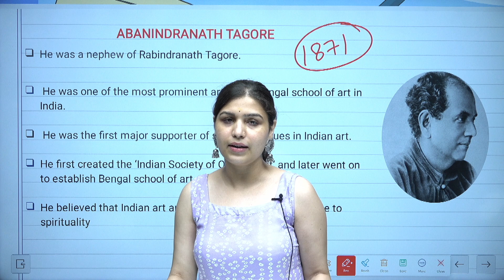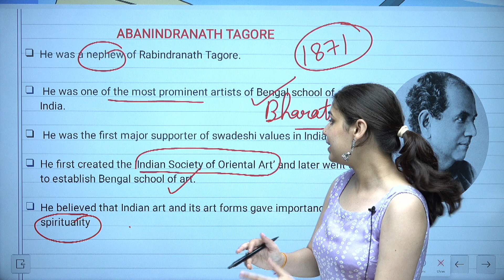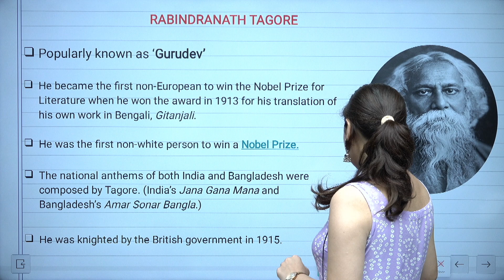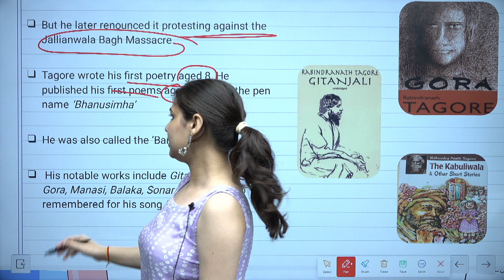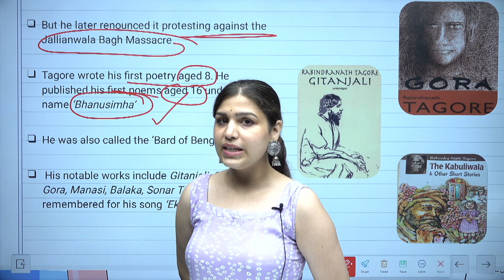Death anniversary of Rabindranath Tagore & Birth Anniversary of Abanindranath Tagore | Meenakshi Mam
Join us in commemorating the life and works of two remarkable Tagore family members on their special anniversaries!
On this day, we pay homage to the great poet, philosopher, and Nobel laureate, Rabindranath Tagore, on the anniversary of his passing. His profound writings and artistic contributions continue to inspire generations worldwide.
Also, on this joyous occasion, we celebrate the birth anniversary of the eminent painter and founder of the Bengal School of Art, Abanindranath Tagore. His artistic vision and commitment to preserving Indian art traditions have left an indelible mark on the world of art.

In this special tribute, we delve into the lives and achievements of these two iconic figures, reflecting on their enduring impact on literature and art.

🎓 BA + UPSC
🎓 MA + UPSC
🎓 Diploma + UPSC